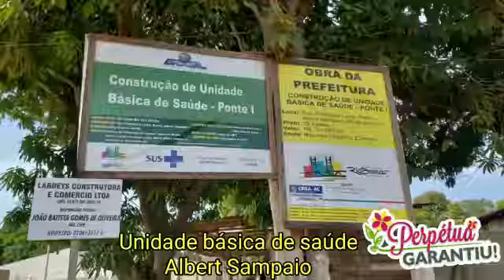Unidade de Saúde Albert Sampaio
A Unidade de Saúde Albert Sampaio é uma das 4 URAPs que ajudei a garantir para a nossa capital.
É muito gratificante ver que o mandato de Federal, que acabou há mais de 4 anos, ainda rende bons frutos!